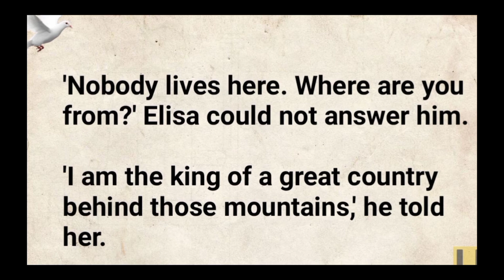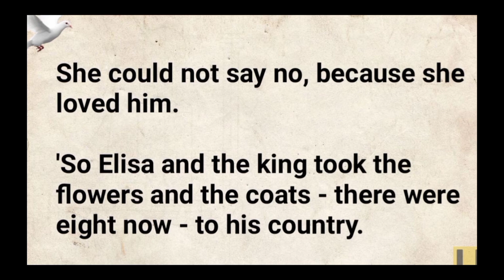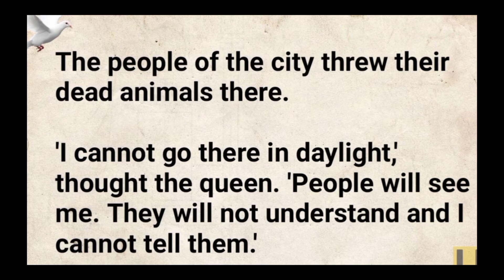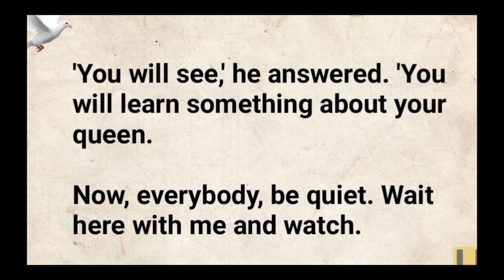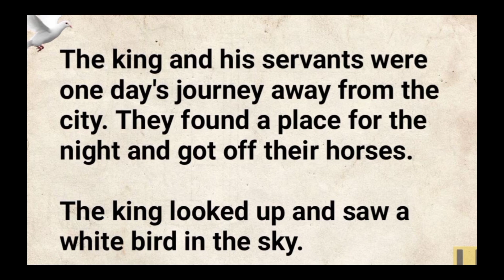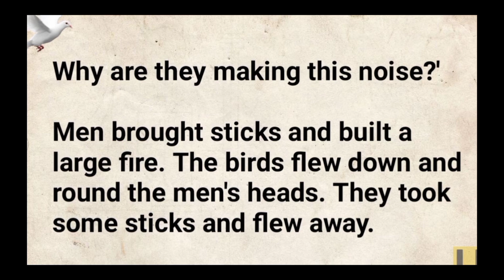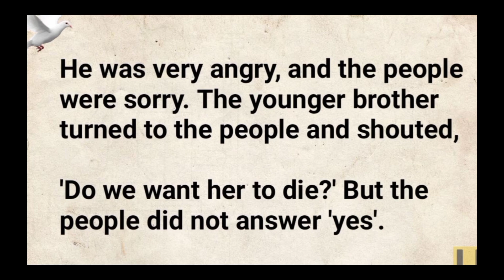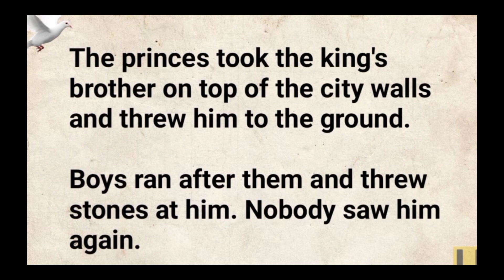قصة بالإنجليزية ج2 إستمع و تدرب | listen and practice